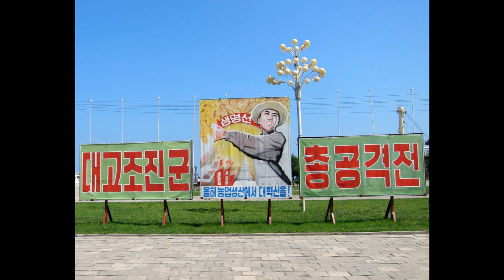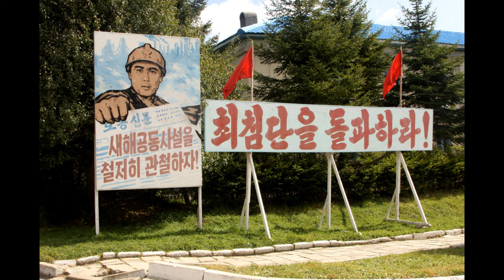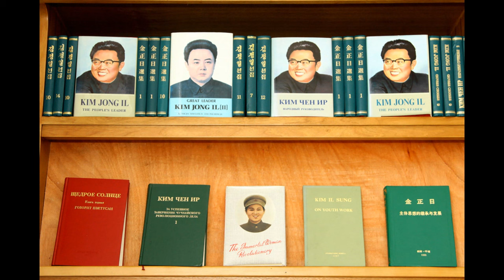Pochonbo Electronic Ensemble - Young People of the Farm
Yet another song by Pochonbo Electronic Ensemble, with pictures of, from, and related to North Korea. None of the photos belong to me.

Lyrics in Korean:

세상에 그 어데가 살기좋은가
어머니당의 사랑 꽃피는 세상
끝없는 그 사랑을 노래부르며
농장의 젊은이들 일터로 가네
아-... 아-...

세상에 그 무엇이 아름다운가
어머니 해빛따라 피는 꽃일세
꽃바다 아름다운 열매를 맺어
이 땅에 오곡백과 넘쳐 열리네
아-... 아-...

로동당 밝은 세상 꽃피는 세상
농장의 젊은이들 꿈도 많아라
어렵고 힘든일을 서로 도우며
새 희망 아름다운 맹세도 하네
아-... 아-...

맹세도 하네

Korean name: 농장의 젊은이들
Russian name: Молодёжь на ферме